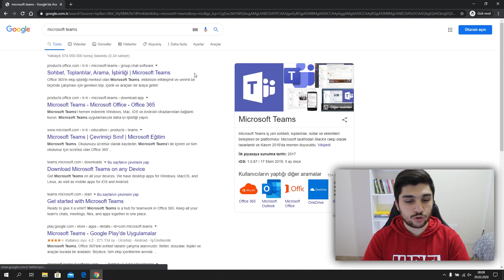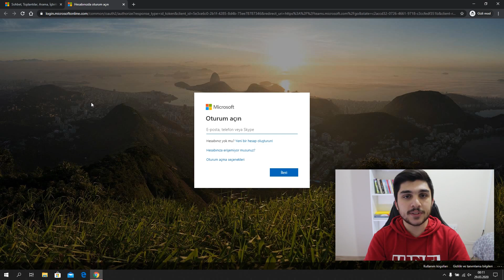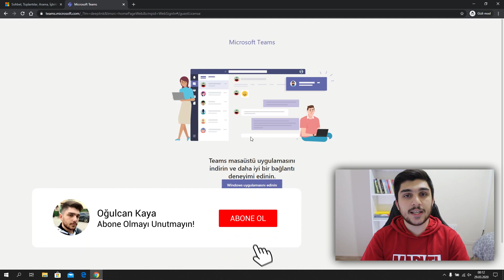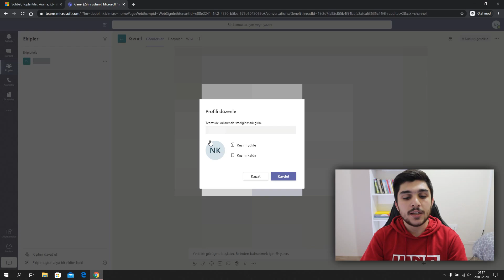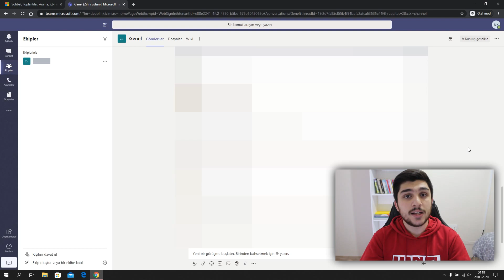Microsoft Teams Hesabı Nasıl Açılır?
Herkese Merhabalar Ben Oğulcan Kaya Bu Videomda Microsoft Teams, Ms Teams Hesabı Nasıl Açılır Ve Nasıl Kullanılır Bunlar Hakkında Bilgi Vermeye Çalıştım İyi Seyirler.

Bu Eğitim Videomuzda Hangi Sorulara Cevap Aradık;
microsoft teams,
ms teams,
office 365,
microsoft hesabı nasıl açılır,
microsoft teams nasıl açılır,
microsoft teams nasıl kullanılır,
microsoft teams kullanımı,
ms teams nasıl kullanılır,
teams nasıl kullanılır,
microsoft teams nasıl kurulur,
microsoft teams nedir,
ms teams nedir,
microsoft teams eğitim,
microsoft teams uzaktan eğitim,
uzaktan eğitim,
online eğitim

Microsoft Teams - Not: İlk Başta 1. Linke Tıklayarak Siteye Erişebilirsiniz: 1. 2.

Microsoft Teams - Android - Not: İlk Başta 1. Linke Tıklayarak Uygulamayı İndirebilirsiniz: 1. 2.

Microsoft Teams - iOS - Not: İlk Başta 1. Linke Tıklayarak Uygulamayı İndirebilirsiniz: 1. 2.

➤ After Effect Eğitim Seti: Çok Yakında
➤ Audition Eğitim Seti: Çok Yakında

➤ SketchUp Eğitim Seti: Çok Yakında
➤ Blender Eğitim Seti: Çok Yakında
➤ Unity Eğitim Seti: Çok Yakında

Merhaba Ben Oğulcan Kaya Kanalımda YouTube, Instagram, Twitter, Facebook Gibi Sosyal Medya Platformlarının Ve Adobe nin Programları Olan Photoshop, Illustrator, Premiere Pro, After Effects, Audition Ve ProShow, SketchUp, Blender, Unity Gibi Programlarında Eğitim Setlerini Hazırlamaktayım Bunların Yanı Sıra Eğitim, Oyun, Ürün İnceleme, Ürün Tavsiye Videoları Ve Haberlerinide Sizlerle Paylaşmaktayım Kanalıma Abone Olarak Bana Destek Olabilirsin Görüşmek Üzere.